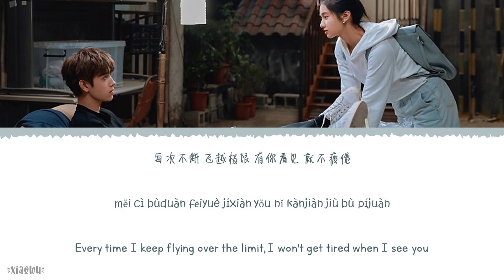Falling For You (歌名曾) - Jenny Zeng Keni (曾可妮)《Lighter & Princess OST》《点燃我温暖你》Lyrics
Year released: 2022
Song Title: Falling For You (歌名曾)
Artist: Jenny Zeng Keni (曾可妮)
Soundtracks: 《Lighter & Princess OST》《点燃我温暖你》

Chinese|Pinyin|English Lyrics